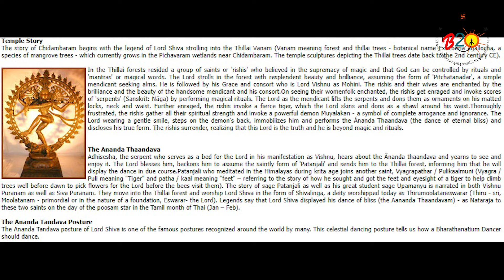ചിദംബരം നടരാജ ക്ഷേത്രം. Chidambaram Nataraja Temple.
ചിദംബരം നടരാജ ക്ഷേത്രം. Chidambaram Nataraja Temple. chidambaram siva temples big temples